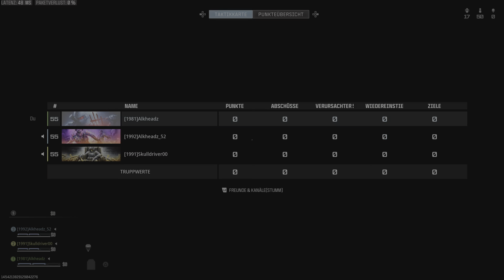Warzone - 5. Sieg - 1. Platz mit 3 Kills @ Wiederauferstehung 3er auf Ashika Island